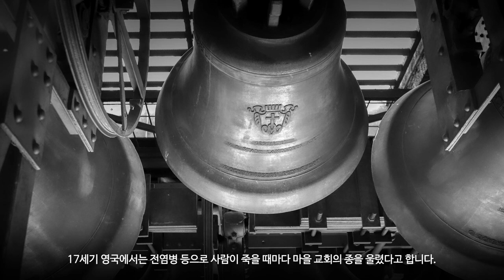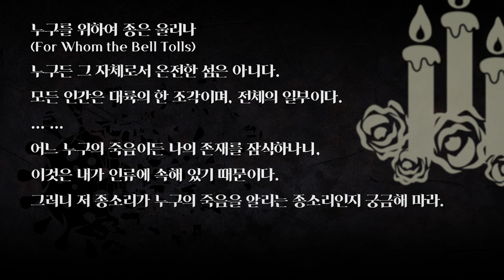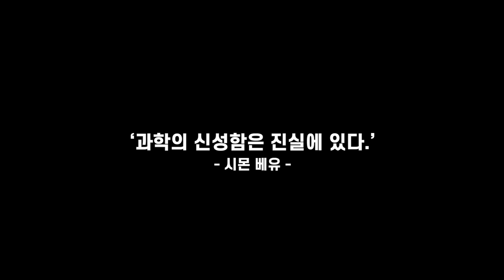데이터 기반 코로나19 연구팀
포스트코로나 뉴노말 시대!

'코로나19 연구팀의 발표 영상, 앞으로 많은 관심과 시청 부탁드립니다'

‘과학의 신성함은 진실에 있다.’ - 시몬 베유 -

이현숙 교수 - 서울대학교 생명과학부, 연구책임자

오세정 총장 - 서울대학교 총장